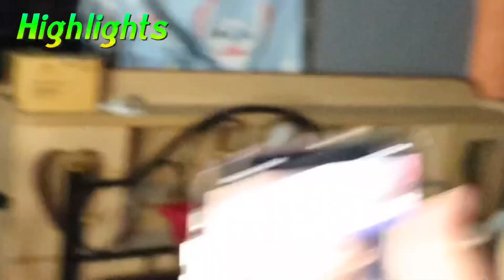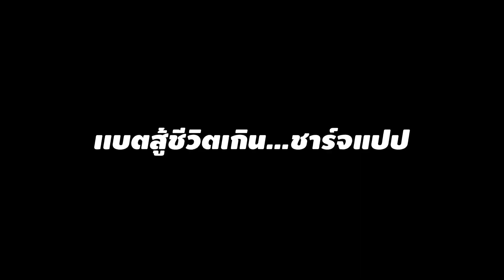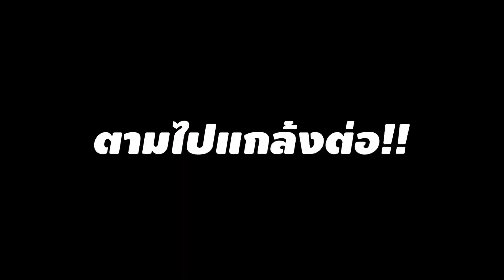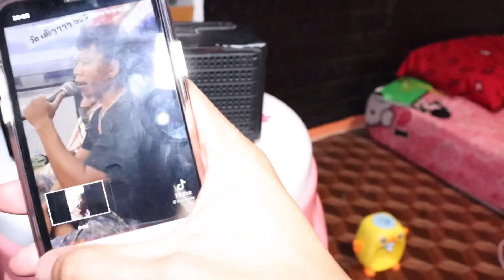เปิดวอเอ๊ะๆๆๆป่วนเเฟน! เปิดจนแฟนลำคานหัวร้อนออกจากบ้าน!! (เก๊าขอโท๊ษ)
*ขอบคุณทุกคนทีมารับชมนะงั้บ